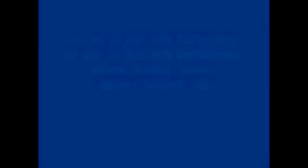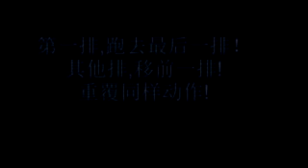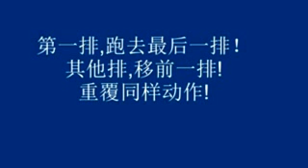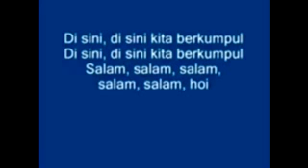那些年， 在这里， 在这里。。。。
Music used in the 7th Reunion Dinner Year 2013